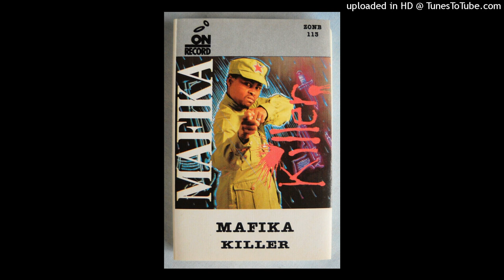Mafika - King (Martin Luther)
Mafika - Killer (1989)